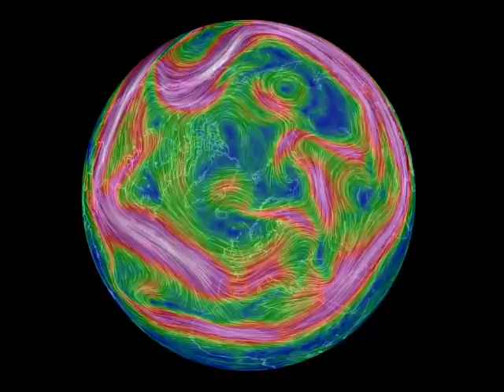SHOCKING EARTH HAS A COILED JET STREAM, POLE SHIFT GSM CLIMATE CHANGE